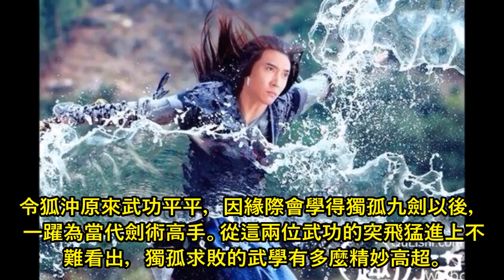【金庸之獨孤求敗】不曾出場的獨孤求敗！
【金庸之獨孤求敗】不曾出場的獨孤求敗！楊過習得獨孤求敗使用重劍以及其修練內力的法門後，繼以晉身當代絕頂高手之列，之後與郭靖黃藥師等人並為新「五絕」之「西狂」。令狐沖原來武功平平，因緣際會學得獨孤九劍以後，一躍為當代劍術高手。從這兩位武功的突飛猛進上不難看出，獨孤求敗的武學有多麼精妙高超。他的一生，在其墓前、劍塚中的留言中可窺一二：縱橫江湖三十餘載，殺盡仇寇奸人，敗盡英雄豪傑，天下更無抗手，無可奈何，惟隱居深谷，以雕為友。嗚呼，生平求一敵手而不可得，誠寂寥難堪也。劍塚中，埋的是獨孤求敗一生幾個階段中用過的幾柄劍。第一柄是一柄青光閃閃的無名利劍；第二柄是紫薇軟劍，三十歲前所用，誤傷義士不祥，乃棄之深谷；第三柄是玄鐵重劍，重劍無鋒，大巧不工；第四柄是柄已腐朽的木劍，原因是獨孤求敗四十歲後，不滯於物，草木竹石均可為劍。

推薦視頻: 【金庸20大反派】金庸小說中的反派高手排行榜! 最恐怖的竟然是他?!

推薦視頻: 【金庸十大傳奇高手】金庸筆下十大武功高手排行! 排第一的竟然是女俠?!【世界10大】

推薦視頻: 【口述金庸】金庸十大高手

【油條女王】Queen頻道自我介紹

你好我是來自馬來西亞的一名簡單女生【油條女王】, 希望可以透過Youtube製作自己喜歡的知識分享影片,如: 都市傳説介紹, 健康知識, 百大奇觀, 奇聞趣事, 運動娛樂, 生活常識, 聊齋誌異等等奇奇怪怪的分享~希望各位觀眾朋友們可以訂閱觀看~謝謝大家喔~